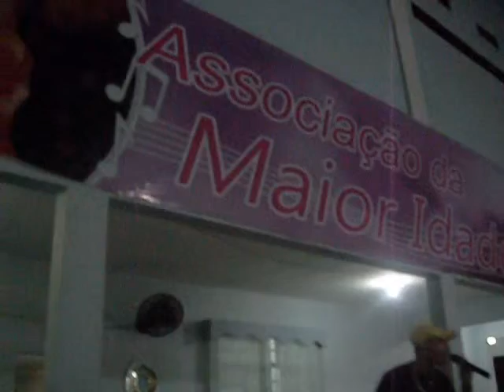Fabrício Moreno - Apoiando as Crianças com Câncer- Dia de Zoeira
Todo dinheiro arrecadado nesse envento foi doado p/as Crianças com Câncer do RJ, Av. Almirante Barroso. Evento realizado em Itaboraí no clube "ASSOCIAÇÃO DA MAIOR IDADE". Fabrício Moreno é um grande talento revelado pelo Dj Marlboro na rádio Beat 98 fm.